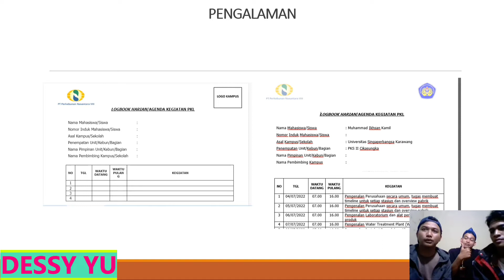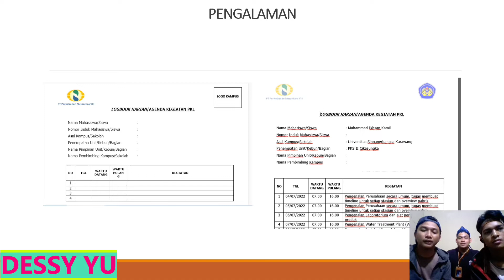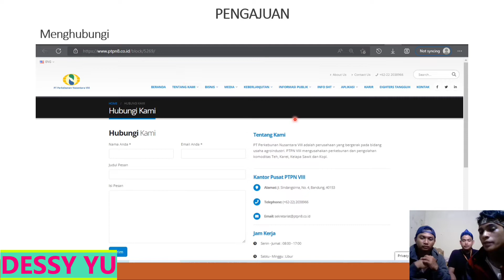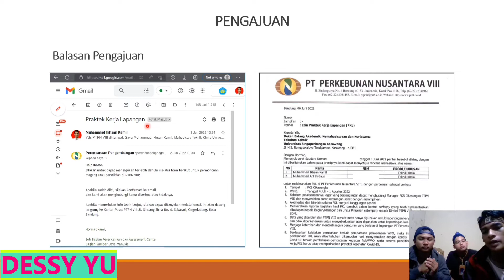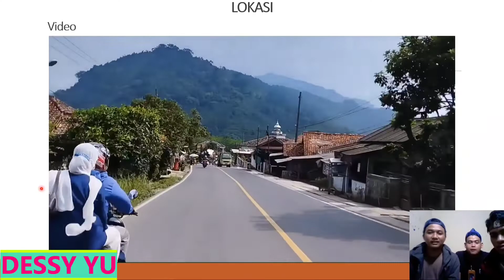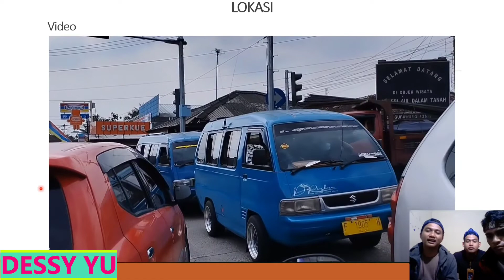Pengalaman daftar & kerja praktek PTPN VIII Unit Kelapa Sawit Cikasungka Bogor (Ikhsan Arif newbie)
Terima kasih kepada Arlan yang telah ikut berkontribusi dalam video sharing ini dan saya ucapkan salam kenal